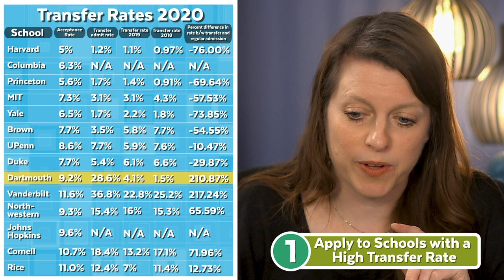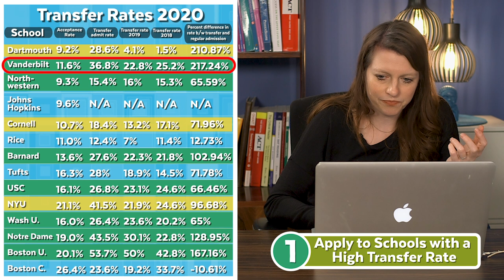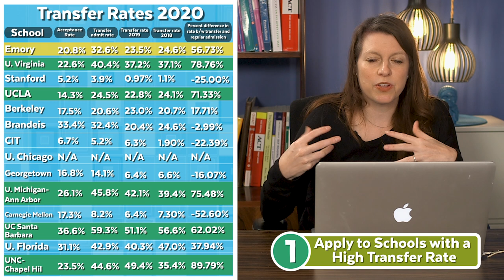College Transfer Strategies: How to GAME the System! Get into an awesome university now or later!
Are you thinking about transferring? Do you want to game college admissions? Transferring is a tool you can use to help game college admissions as a whole, and in fact, there are also ways to game the system to increase your chances of getting accepted as a transfer student.